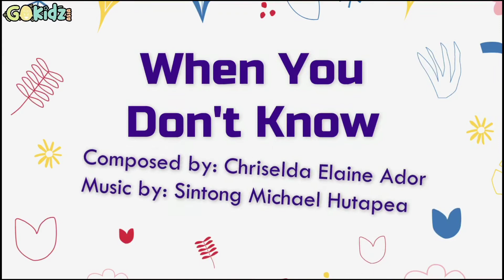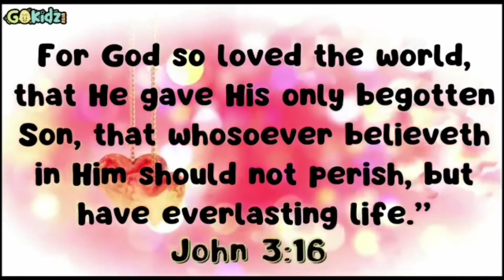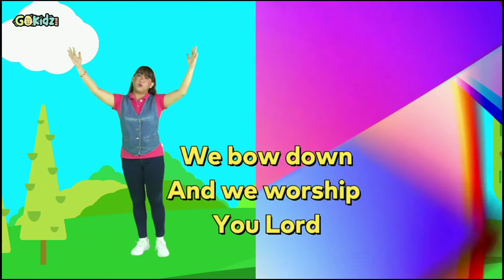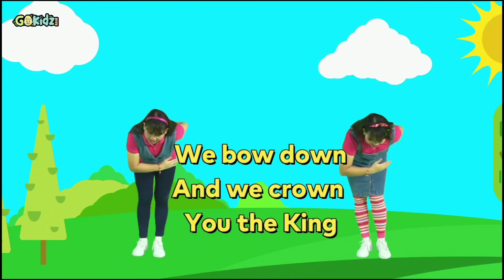ELISIO AT NAAMAN PART 1 | FILIPINO Story